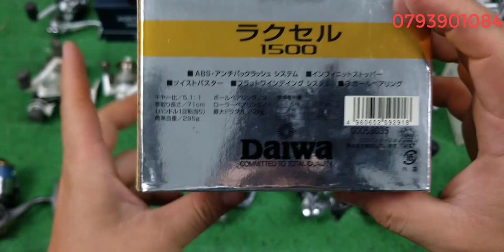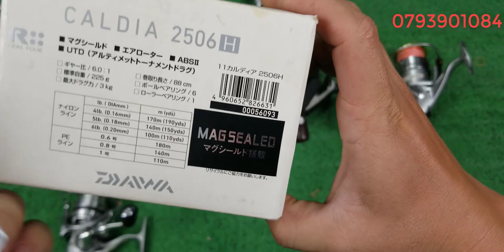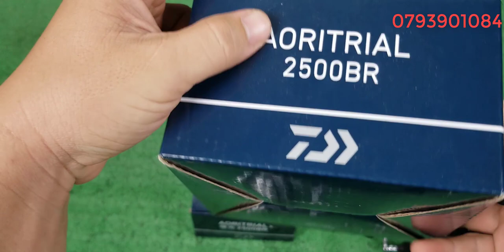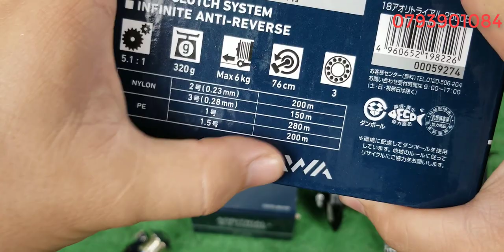Tập 370 : Máy câu cá Nhật Bản Shimano , Daiwa (02/3/2023)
daiwa , shimano ,